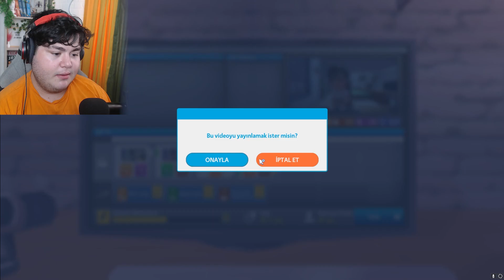Manita Yaptım - Yeni Evim | Youtubers Life 2. Bölüm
🍀 Amacımız Eğlence 😋

Bu video’da ürün yerleştirmesi bulunmamaktadır.